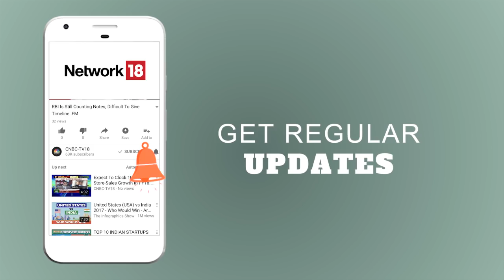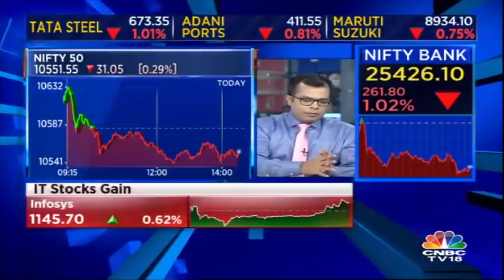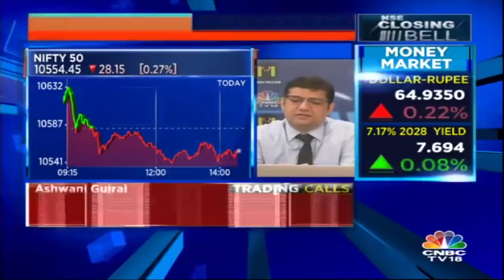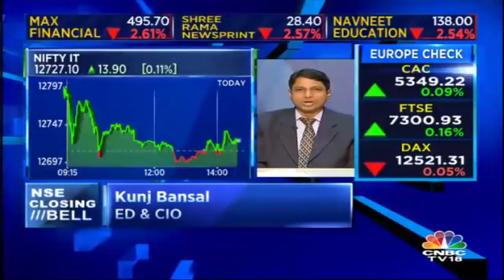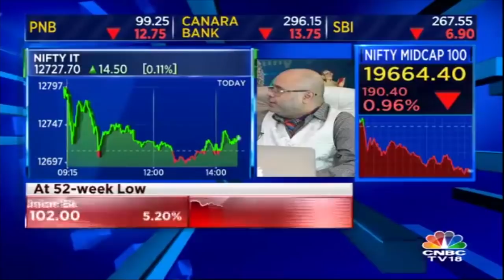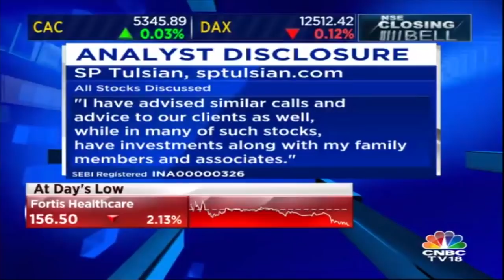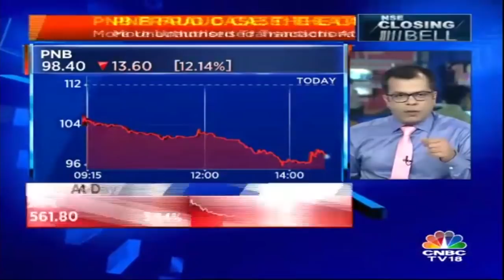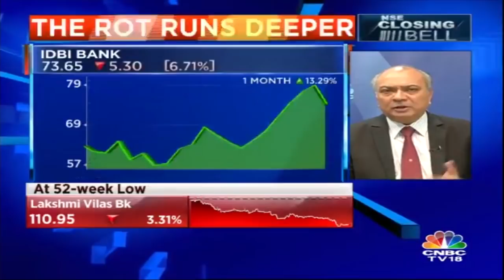Closing Bell | Is the Rally Over? | Market Shows Classical Signs of Halt in Rally | CNBC Tv18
Market shows classical signs of the halt after hitting century for two days. So is the rally over? Watch Closing Bell (27th Feb) to know all the stock action of the day.